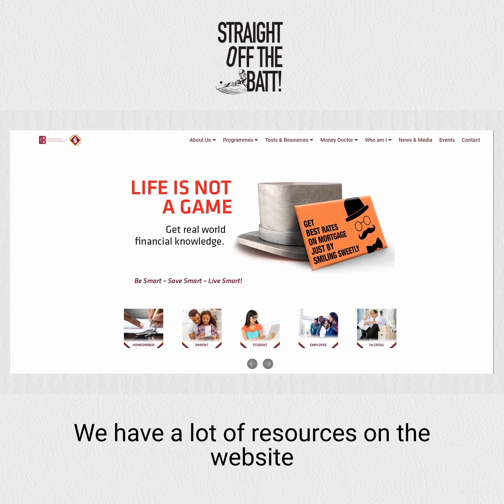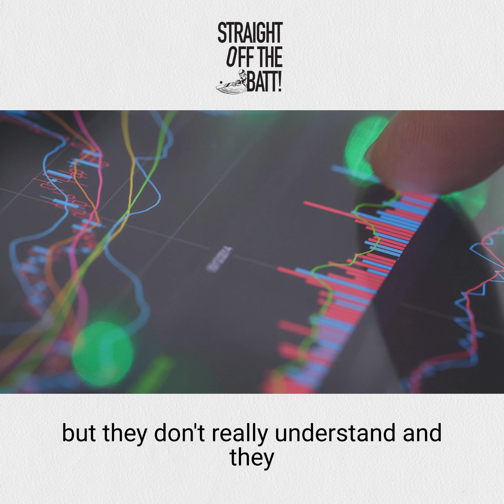What are Your Rights & Responsibilities as a Customer?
View this clip from the StraightofftheBATT show where our guest, Dominic Stoddard shares insight into your rights and responsibilities as a customer in Trinidad & Tobago. He is the Financial Services Ombudsman, Trinidad & Tobago.